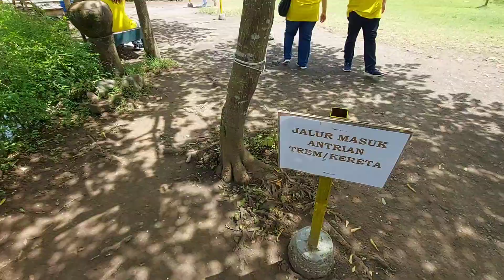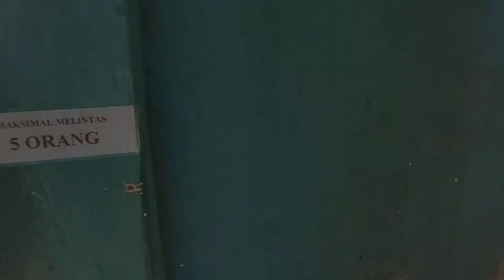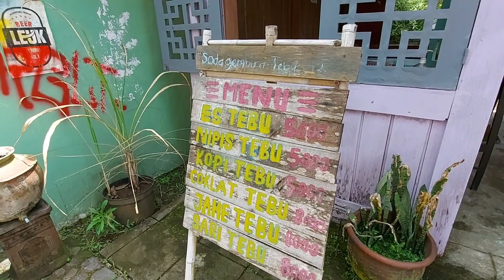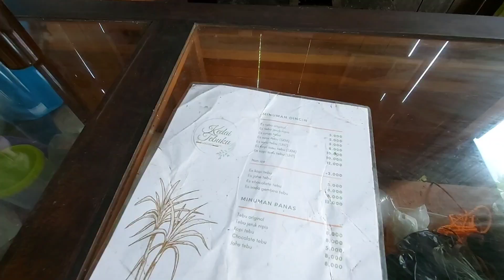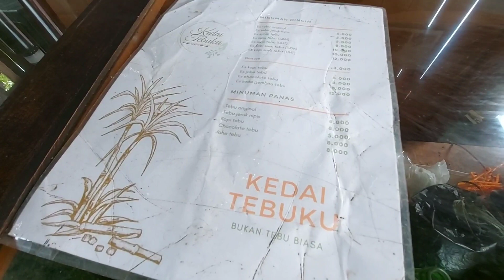DULUNYA TEMPAT SHOOTING FILM DISULAP JADI TEMPAT DESA WISATA GAMPLONG !! TRAVELING YOGYAKARTA